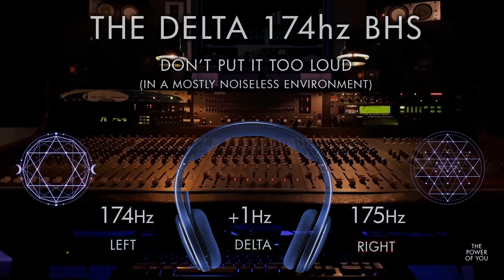A Powerful And Secured Sleep - DELTA 174 hz Brain Hemisphere Synchronization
This is an 1 hour long Brain Hemisphere Synchronization Track in a Delta Phase Pattern.
It is produced on a SOLFEGGIO 174 Hz Carrier Frequency.  The Feel Safe and Loved Tone !

You can use this track without headphones and as a background vibration.  If you want to get its full potential, use earbuds.

No YouTube mid-roll ads are programmed for your meditation convenience so Thank You

This Track was produced in a professional recording studio.
It was designed to help those who want to create personal inductions / lucid dreaming and connect with the superpower of their subconscient.

DELTA Frequency
This Wave Pattern is a high amplitude brain wave with a frequency
of oscillation between 0.5–4 hertz.  Like other
brain waves, are recorded with an electroencephalogram and
are usually associated with the deep stage 3 of sleep, also
known as slow-wave sleep (SWS), and aid in characterizing
the depth of sleep.

SOLFEGGIO 174 Hz Frequency
The lowest of the tones appears to be a natural anesthetic.  It tends to reduce pain physically and energetically. 174 Hz frequency gives your organs a sense of security, safety and love, encouraging them to do their best.

SUGGESTION OF HOW TO USE THIS:
In a quiet environment lay back in a comfortable position and let your brain get in sync with The Wave Pattern. Make sure not to put it too loud. Earbuds are the best for this purpose because it mutes most of the sounds from the environment.

Now you need to induce the sub-conscience mind, existing within you and in other dimensions than the flesh. The Power Of You !! Begin by clearing negative thoughts BEFORE you fall into the state of numbness that will eventually kick in. Don't stress over it by letting all go. Ask for the power of inner PEACE. For help try to understand this

Know what you want by asking the power of THEE to tell you how you feel. Because Feeling is the only Compass. It's where you are heading. Imagine what you want in your reality with the feeling of accomplishment and gratitude. Like already done! That is how we induce the subconscious. Then, Observe later on in your Reality You'll be Amazed !!

Listen to this on a nightly basis before sleep with earphones on your devices to benefit from it.  At a low and comfortable volume!